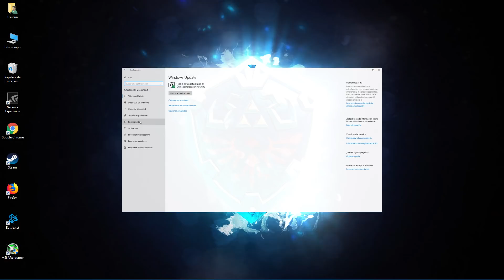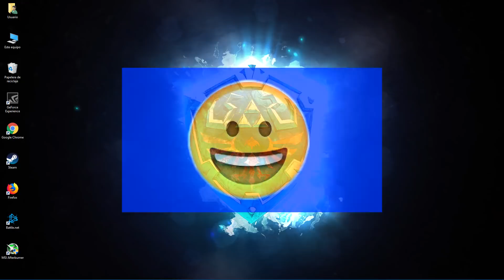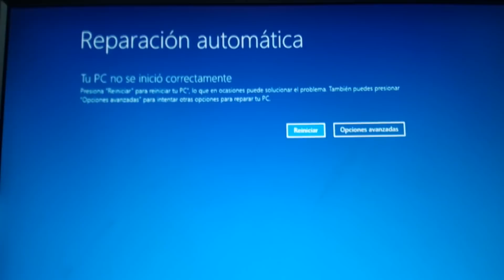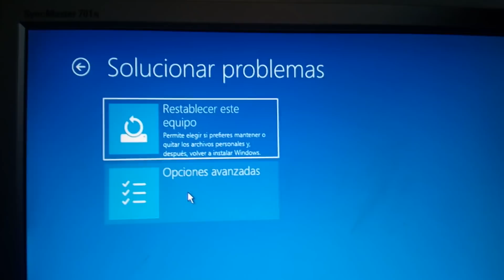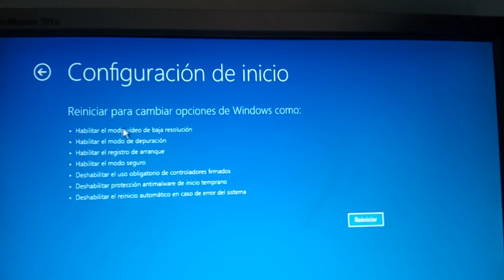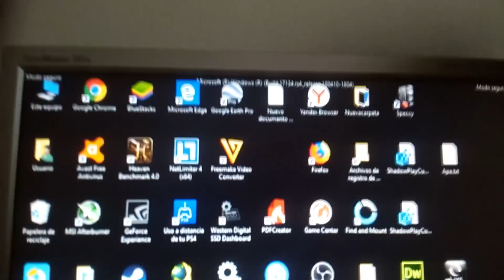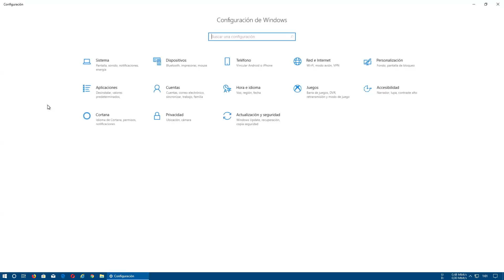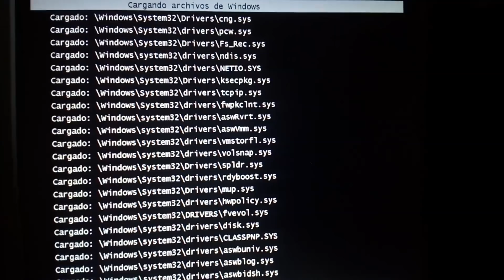Cómo iniciar Windows 10 en Modo Seguro desde el arranque | Opciones de Recuperación Win10 Windows 7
Iniciar el sistema operativo Windows 10 en modo seguro, y acceder también a las opciones de recuperación, haciéndolo desde el mismo arranque, cuando no podemos entrar al sistema operativo.

También os explicaré como hacerlo desde el propio Windows 10 y en Windows 7.

00:00:00 Introducción
00:06:56 Modo Seguro reiniciando varias veces Windows 10
00:06:56 Modo Seguro desde Windows 10
00:06:56 Modo seguro Windows 7